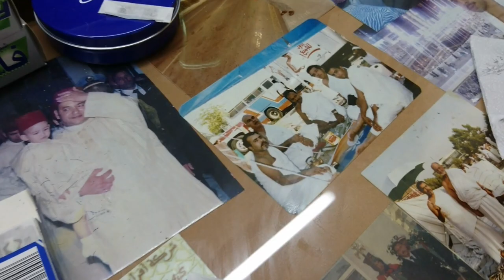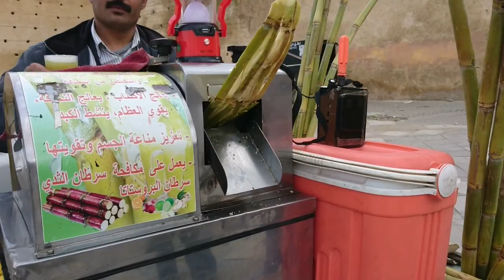Fez i jego atrakcje | Wizyta u arabskiego golibrody | Najlepsze jedzenie i co warto zobaczyć? Maroko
Kolejna część naszych marokańskich przygód! Tym razem zdecydowaliśmy się skorzystać z usług prawdziwego arabskiego golibrody (z brzytwą!). Spróbowaliśmy fezyjskich przysmaków - podanych oczywiście w tradycyjnych Taginach* i udaliśmy się na wycieczkę za miasto, aby ze wzgórza, służącego na co dzień mieszkańcom do suszenia skór, podziwiać tamtejszą panoramę. Podczas pobytu na wzgórzach trafiliśmy na małych lokalnych przewodników, którzy dotrzymali nam towarzystwa i pomogli odnaleźć drogę powrotną do miasta. Okazało się, że aby dostać się do miasta, trzeba przeskoczyć przez dość wysoki płot - jednak dzieci nie widziały w tym nic dziwnego. Na koniec wybraliśmy się na spacer po souku (arabskim targowisku), w poszukiwaniu pysznego jedzenia i pamiątek.

*Tagin - gliniane naczynie służące do przygotowania dań nad rozżarzonym węglem lub drewnem, rozpowszechnione głównie w Maroku.

Film jest nieco inny niż pozostałe, nie spodziewaliśmy się, że ujrzy światło dzienne! Są to filmy kręcone telefonem. Nie mieliśmy zamiaru ich publikować, dlatego brakuje kilku ważnych i pięknych miejsc w Fezie. Mimo wszystko, mamy nadzieję, że się spodoba :D

Zostaw suba i łapkę w górę! Już niedługo kolejna część naszej podróży po Maroko!